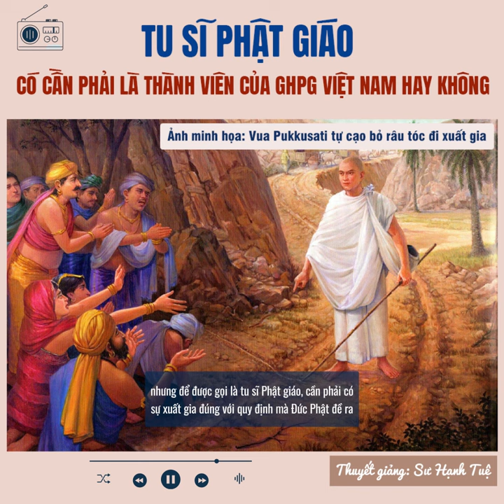Tu sĩ Phật Giáo có cần phải là thành viên của Giáo hội Phật Giáo Việt Nam ?